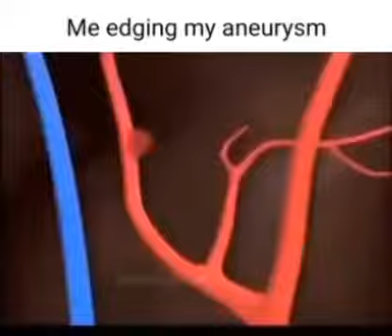Edging My Aneurysm